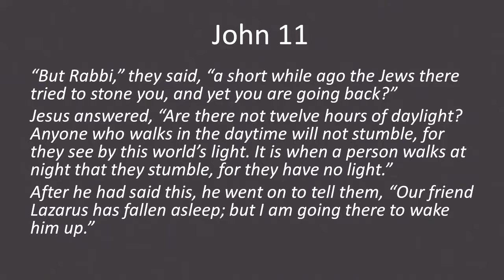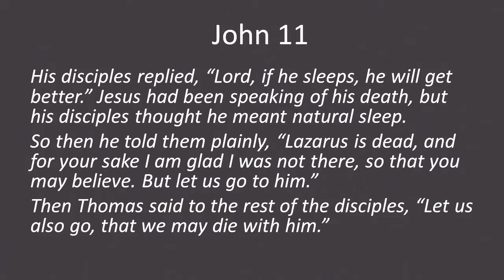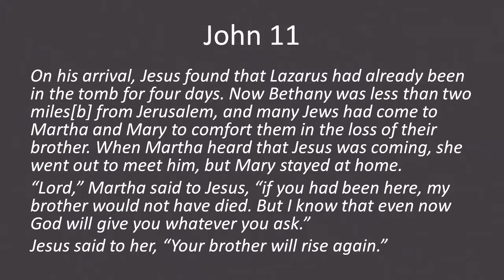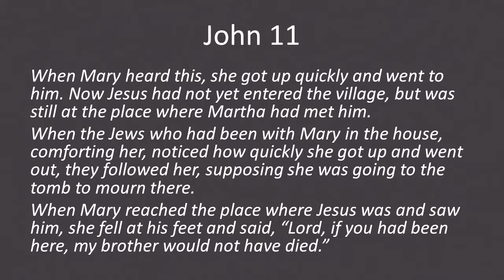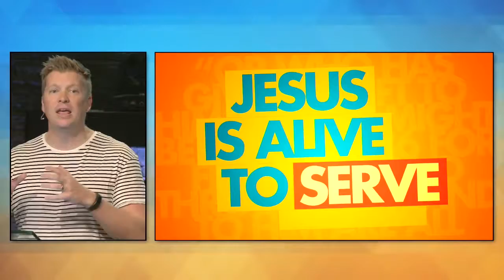One Day: John 11 | Pastor Brodie Kalamen